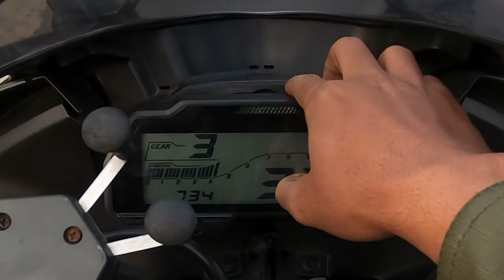My Last vlog 😞😪 Thank you for your support ❤️️❤️😊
About:
WolfRiderDurlov by Durlov Kundu is the ULTIMATE motovlogging channel. We began as a channel only for Vlog & Entertainment. Eventually, we started covering topics such as Superbikes, Supercars, Mid segment bikes, and Bike service-related informative videos.